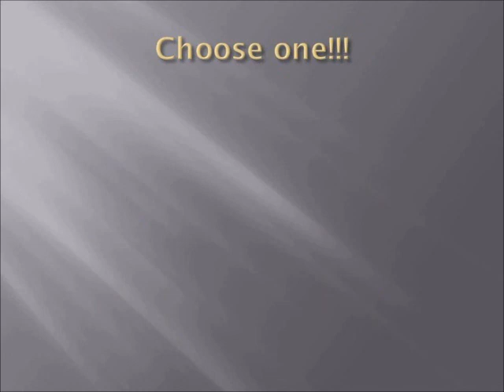I STILL NEED 11 PEOPLE FOR DIVA/KNOCKOUT KILLERS!!!!!!!!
AJ Lee: Boston (Boston Marie)
Aksana: Emilie (FoxyDivaHD)
Alicia Fox: Christine (Elil Vesque)
Angelina Love: Jade (jadexx2k11xx)
Ashley: Brittani (ravenandstarfire)
Beth Phoenix: Christine (EliL Vesque) 2nd Person
Brie Bella: Danny (Peep4Christian)
Brooke Tessmacher: Shane (MrFloatingMan)
Candice Michelle: Maria (FanMcCoolv2)
Cherry: Jason (JelliOfJason)
Christy Hemme: Cindy (wwedominatedivafan)
Eve: Jorge (jorgeyamilc123)
Gail Kim: Diogo (diogowwetna704)
Jillian:
Kaitlyn: Paul (PaulParmar)
Kelly Kelly: Mariah (jariaisdabest1)
Layla: Skyla (KamayaHendrix)
Madison Rayne: Abigail (HardcoreMickieJames) 2nd Person
Maria: Tammie (TammieMorales15)
Maryse: Jazmin (bellalovermagic95)
Maxine:
Melina: Lorenzo (RealMelinaPerez1Fan)
Michelle McCool: Abigail (HardcoreMickieJames)
Mickie James: Dennis (kellykelly204)
Natalya: Jorge (jorgeyamilc123) 2nd Person
Nikki Bella: Donovan (MrDonovan717)
Rosa Mendes: Sofia (divalova1234)
Tamina Snuka:
Tara: LaNessa (Nessanae101)
Torrie Wilson: Mehdi (minou07adoz)
Velvet Sky: Jade (jadexx2k11xx) 2nd Person
Winter: